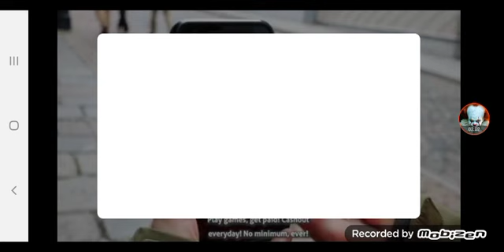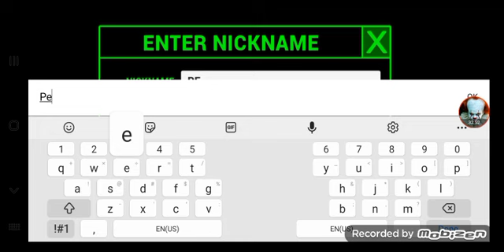Battle Bears Playing Online